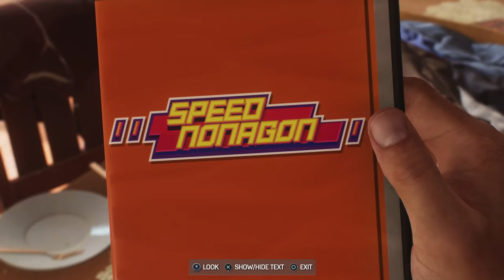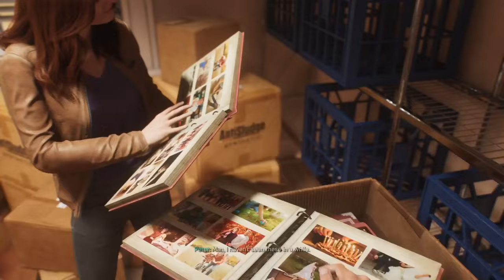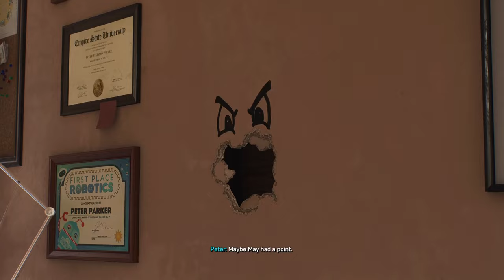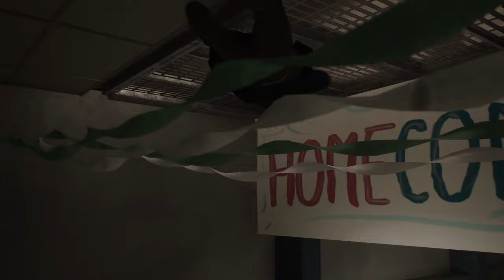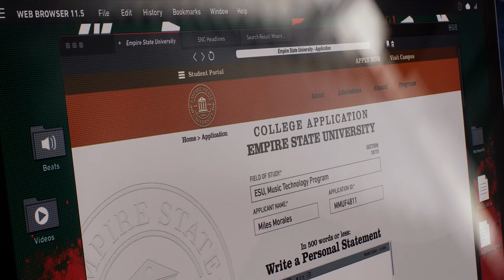Marvel's Spider Man 2 ~ No Commentary ~ TRIAL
So I've had Deluxe PS plus for almost a year and never touched a trial, so I thought I'd better get my money worth and start playing some.